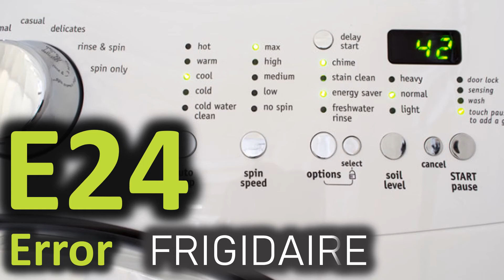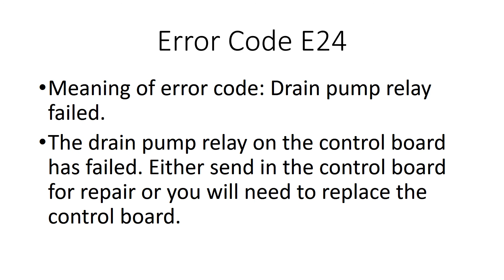E24 Error Code SOLVED!!! Frigidaire Front Load Washer Washing Machine